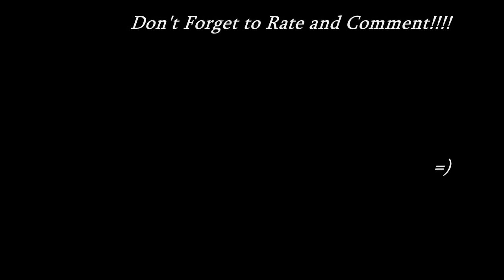Pagan's Mind - Painted Skies Guitar Solo Cover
hi there another great solo that i like a lot and hopefully you'll like it too!!

a few friends always ask me why i don't show my face, for me it's nothing really important but because i've been asked that question a lot here it is. tell me what you think of the faces LOL =P

GFS Crunchy Pat bridge pickup (guitarfetish.com)
line 6 guitarport
recorded with reaper